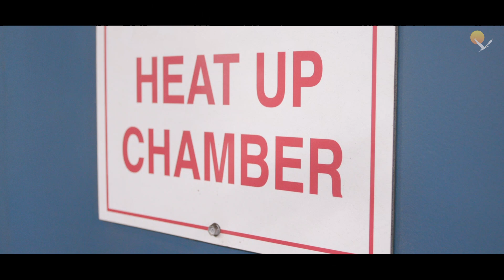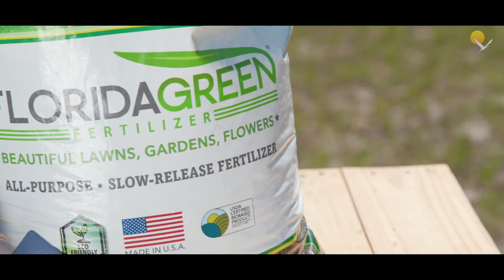A Stinky Story: How Pasco County is turning Poop into Profits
Pasco County's Solid Waste Department has a dirty job - getting rid of biosolids.  What's a biosolid?  No better way to say it: It's poop!  Pasco uses a state-of-the art process to turn waste into fertilizer – keeping it out of our landfills - and producing a commercially-viable product.

Visit MyPasco.net to learn more about how Pasco County is Serving Our Community to Create a Better Future.